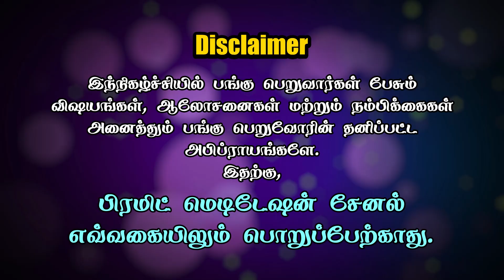Do You Know - Women Are More Powerful Than Men ?? | Pradeep Vijay | PMC Tamil